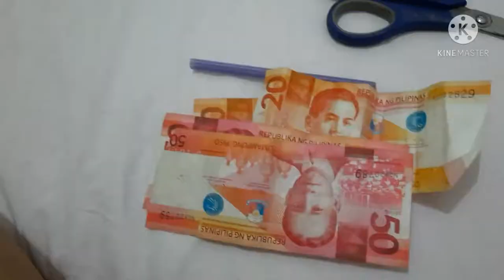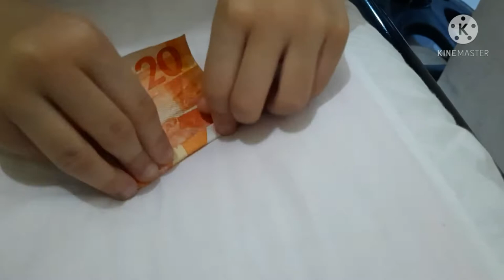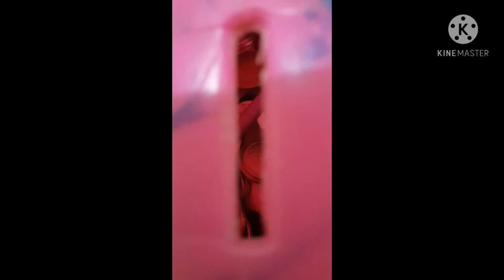SMART WAY TO SAVE MONEY USING STRAWS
smart way to save money for coin bank or piggy bank using Straws❣🥰